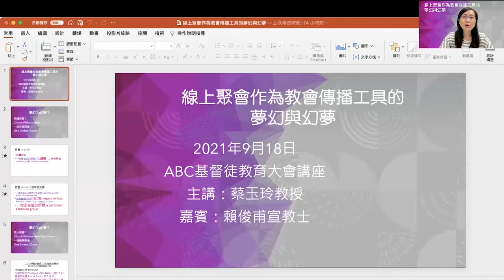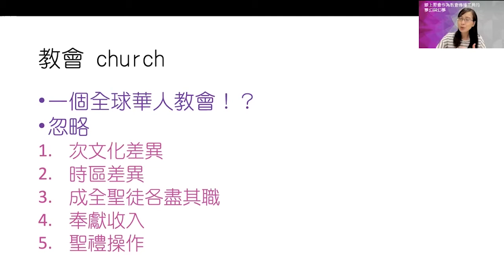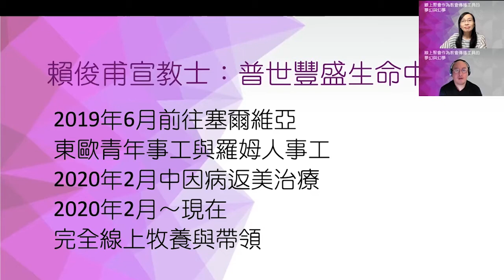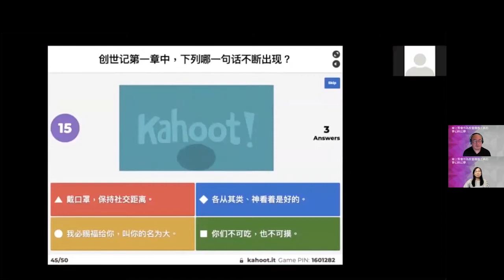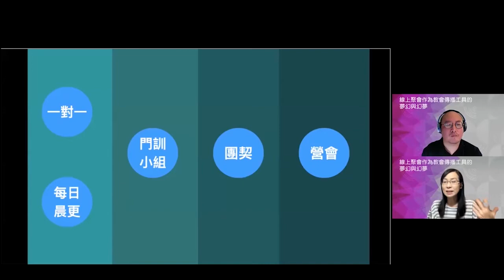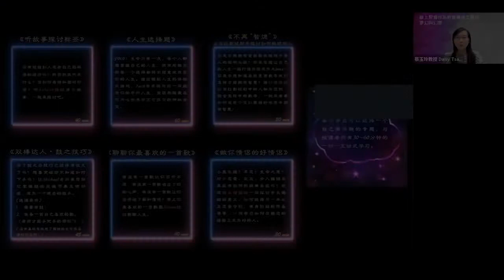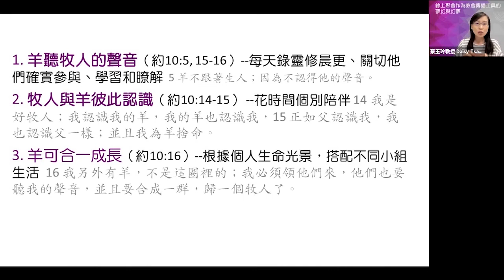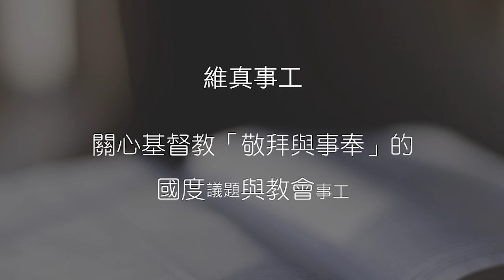維真事工講座系列_003_線上聚會作為教會傳播工具的夢幻與幻夢：線上牧養的可能與有限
維真事工（Regent Ministry）是由洛杉磯正道福音神學院蔡玉玲教授於2020年成立，為登記於加州的非營利事業機構，致力於關心和提升華人教會對「敬拜與事奉」的認識與實務。華人基督教界較少以數據和資料來探討問題和尋找答案。我們期望以西方福音派基督教教牧實務研究機構為標竿，致力於有正確聖經神學與基督信仰的量化研究和思考，來幫助教會與國度更有根有基的建造與發展。

維真事工講座系列_003

講題：線上聚會作為教會傳播工具的夢幻與幻夢
講員：蔡玉玲教授（洛杉磯正道福音神學院舊約副教授、維真事工負責人）
演講日期：2021年9月18日

歡迎您關心或為我們禱告。

奉獻資訊
如果您有感動為我們奉獻，以下為奉獻方式：

郵寄支票
支票抬頭請寫: Regent Ministry
地址：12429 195th Street, Cerritos CA90703